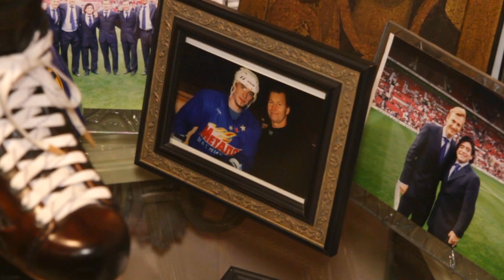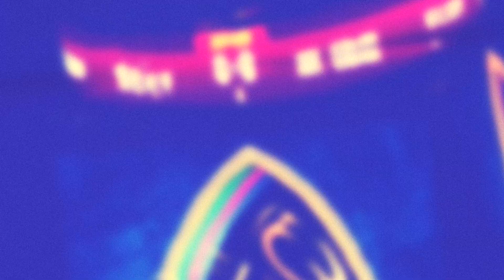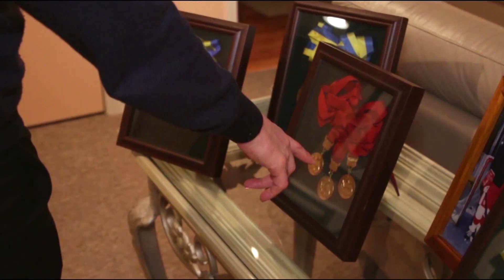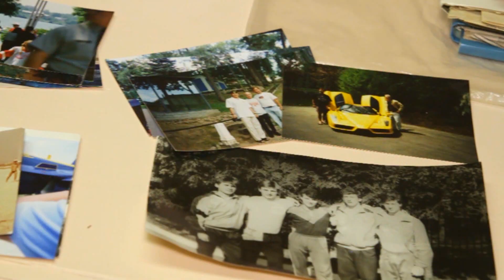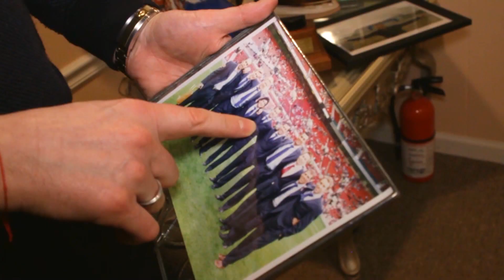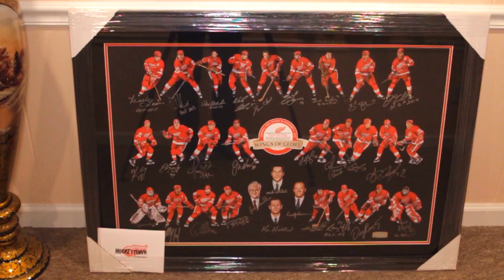Красно-синий лёд. Выпуск 34